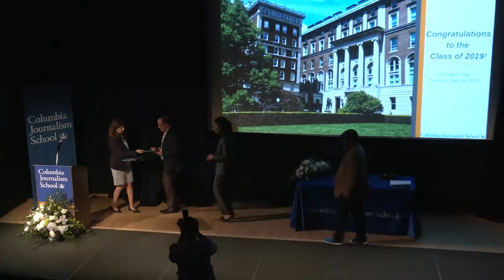Journalism Day 2019 - Tobenkin and Berger Winners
Columbia Journalism School awarded reporters from The Washington Post and ProPublica the 2019 Meyer “Mike” Berger Award and the Paul Tobenkin Memorial Award.

The Paul Tobenkin Memorial Award honors the late New York Herald Tribune reporter, and recognizes outstanding achievements in reporting on racial or religious hatred, intolerance or discrimination in the United States.

The Berger Award, named after the late New York Times reporter Meyer “Mike” Berger, is awarded to a reporter(s) for an outstanding example of in­-depth, human interest reporting.